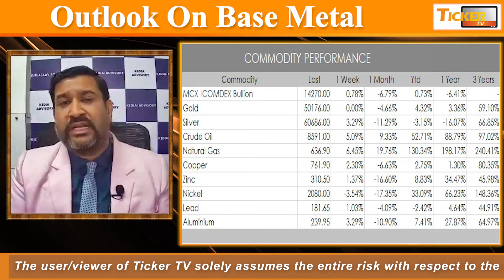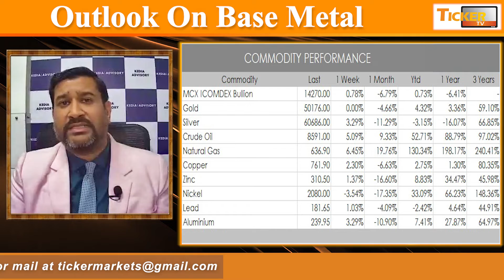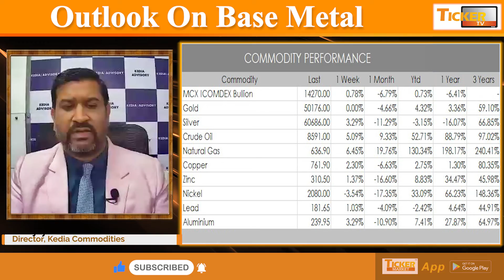तांबे की खबरे By Mr. Ajay Kedia, Director, Kedia Commodities